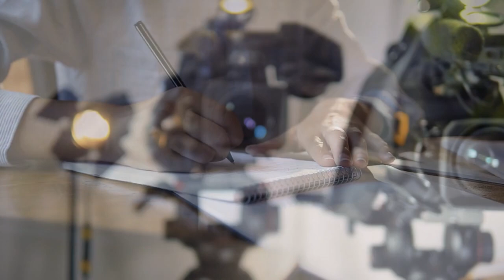Show 272 - Dana News 04/01/2022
Good morning Dana. Today we have Step It Up, and Talent Show highlights.

Today is Friday, April 1st, 2022.

Your response to the Step It Up fundraiser has been great, and the prizes are already flowing. The first round was the daily and grand prizes. The daily winners were Miles McInnis, Isabella Hubbard, Matthew Chung and Hailey Ryu. And the Amazon Gift Card Grand Prize Winner was Austin Lam.

Last week was the Dana Talent Show. If you didn’t make it, here’s some highlights to show you what you missed.

There are no birthdays today, but for everyone who’s celebrating over the break - happy birthday. We’d also like to extend our thanks and best wishes to Emily, one of our Dana News team members, who is moving interstate with her family. That’s all the announcements for today. Have a great day and a wonderful winter break. We’ll see you back at school on Monday, April 11th.